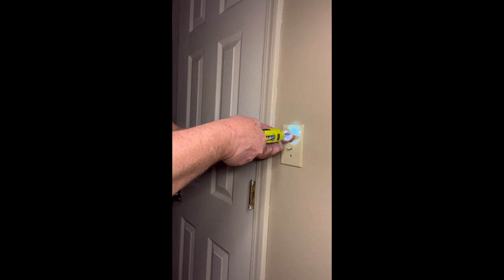Ryobi 4v screwdriver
Short video of Ryobi 4 Volt Screwdriver - Model FVD01K